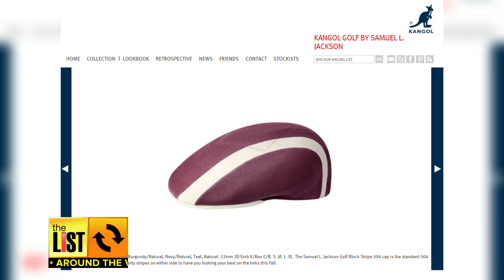PHOENIX: Bruce And His Kangol Hat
Bruce Arians is here to stay and so is his Kangol hat, we'll tell you about his extension deal with the Cardinals.